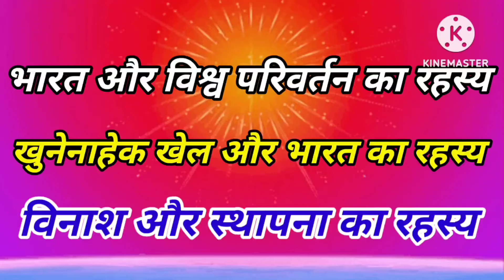खुलने नाहेक खेल विनाश और स्थापना का रहस्य भगवान ने बताया भविष्यवाणी